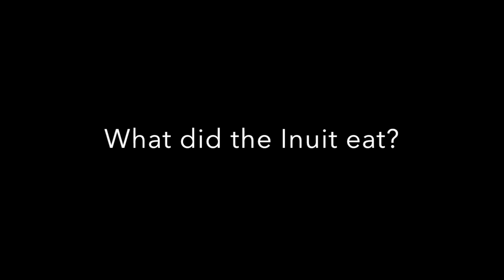The Inuit People by Erickson Mills